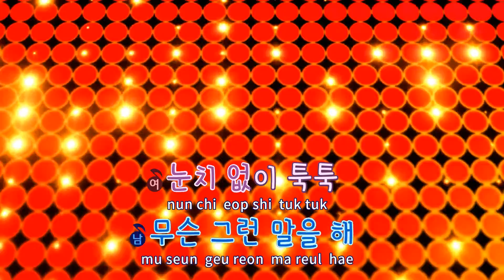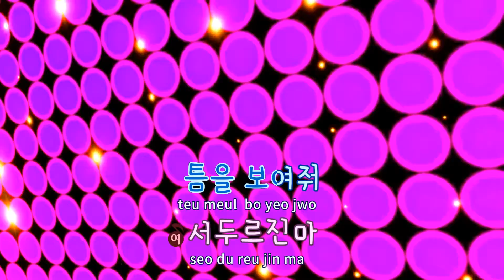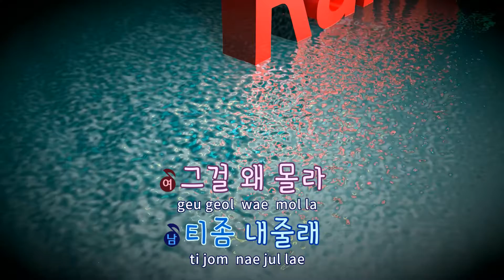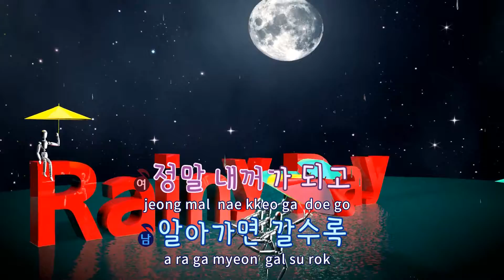[TJ노래방 / 반키올림] 틈 - 소유,권순일,박용인 / TJ Karaoke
틈  --  소유,권순일,박용인